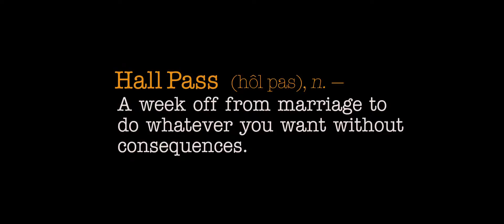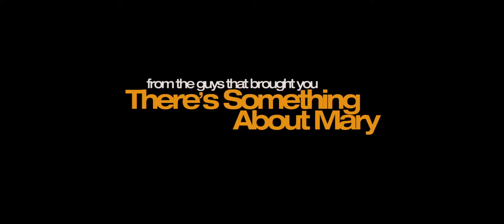Hall Pass (2011) - Theatrical Trailer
"Two married guys get a "hall pass" from their wives that entitles them to sleep with as many women as they want for just one week. But the friends soon discover that picking up girls isn't as easy as they'd remembered."